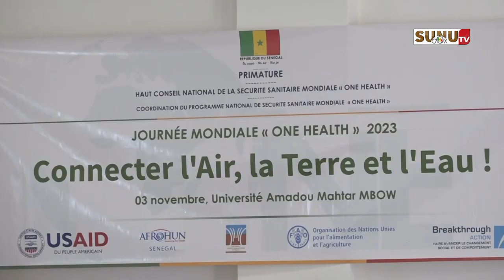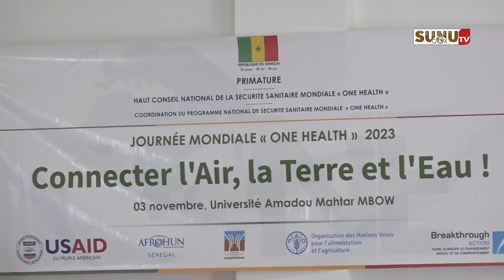Santé : la Journée Mondiale « One Health » célébrée à l’UAM de Diamniadio